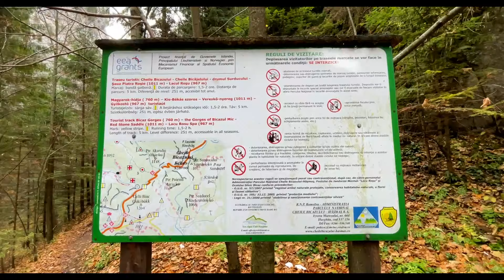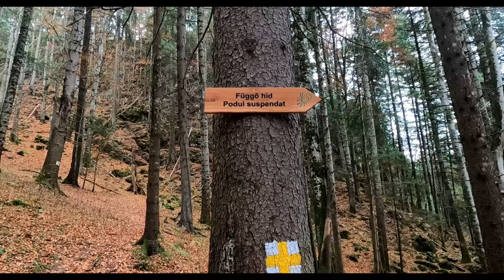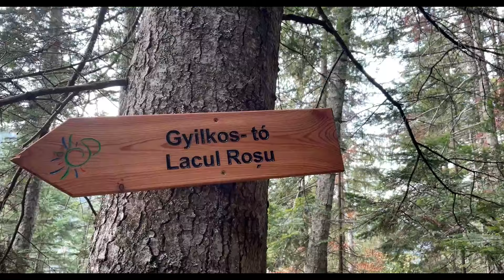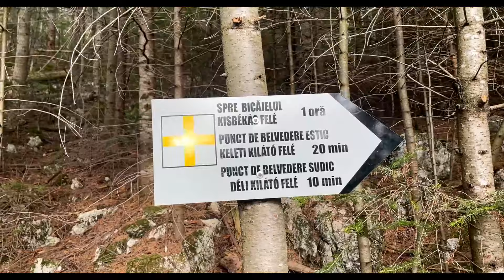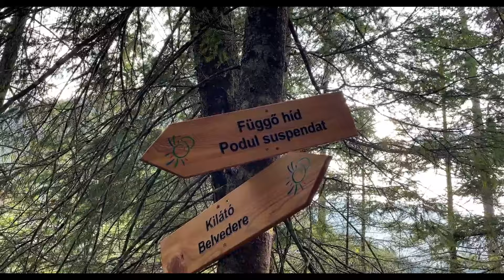Cheile Bicazului | Cabina Panoramica ,Poduri Suspendate | Cheile Bicăjelului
⚫M-am reîntors in Cheile Bicazului/Cheile Bicajelului din curiozitatea noilor atracții.Ce pot sa spun este ca cei de la parc au făcut o treaba de nota 10.Podul ungurilor arata impecabil și traseele acum sunt bine marcate.Au făcut noi circuite care includ trecerea pe la Piatra Poienii/Piatra Maria si Turnu Negru.In trecut acestea fiind trasee nemarcate.Au făcut noi puncte de belvedere si pe acest traseu este si un refugiu panoramic “futuristic”,zic așa pt ca pare ceva din viitor.Mai este unul identic pe vf.Ucigașul/Ghilcos.Se poate suna si “rezerva” refugiul fara nici un cost,fiind închis cu cheia dacă vreți sa rămâneți peste noapte.Cred ca aceste “refugii” sunt mai mult o strategie de a atrage turiști,nu in a te refugia daca ești prins de o furtuna.Pe de alta parte de la refugiu nu este chiar așa mult de coborât pana la sosea,văzând refugiile din tara vandalizate poate este bine ca este incuiat deși repet mi se pare o chestie comercială.O noua surpriza este si “Podul Suspendat”.Dacă ai rau de înălțime ar fi bine sa îl eviti deoarece este amenajat la o distanță considerabila fata de sol.Nu de alta dar un cuplu care au mers cu noi o porțiune l-au evitat la întoarcere din cauza înălțimii.Acum 2 ani când am parcurs acest traseu pt prima data nu am întâlnit pe nimeni pe traseu,acum in schimb potecile erau pline de vizitatori,ceea ce mi-a plăcut mult.Prima data am făcut traseul puțin divers,nu am mers la Piatra Poienii și Turnu Negru ci am mers direct spre strada DN12C (aici video ) deoarece erau trasee nemarcate unde puteți găsi videourile pe canalul de YouTube.Am observat ca majoritatea turistilor pe care i-am intalnit pe traseu au traversat podul suspendat spre Piatra Poienii unde este partea cea mai abrupta.Probabil vroiau sa ajungă doar pana la Piatra Poienii/refugiu panoramic.Noi l-am făcut invers și la final am făcut coborârea de la refugiu spre podul suspendat,ceea ce va recomand dacă vreți sa faceti întregul circuit pe care l-am parcurs și noi.La un momendat trebuie traversat Bicajelul și dacă parcurgeți ca noi traseul,mergeți pe lângă râuleț in stânga unde veti găsi o punte improvizata pt a trece peste apa.
⚫Semnele de marcaj au fost de la Podul Ungurilor DG,apoi TG cu trecere prin  Saua Tifrea,PG spre refugiu panoramic/ Piatra Poienii si CG pana la podul suspendat.DG de la podul suspendat înapoi  spre podul ungurilor.
⚫Timp parcurs : 6 ore(mie imi i-a deobicei mai mult timp cu filmarile)
⚫Dificultate : Medie
⚫Iarna nu este recomandat urcarea/coborârea pe porțiunea dintre Podul Suspendat și Piatra Poienii

Daca iti place acest proiect ma poti sustine pe :
⚫Beneficiar : Gheorghe Olivian Urda IBAN ➡️RO36 BREL 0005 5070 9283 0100 tot Revolut

00:00 Intro Drona
00:53 Inceput de traseu
01:10 Podul Ungurilor
01:22 Minicscade din Cheile Bicajelului
02:50 Punct de Belvedere
03:24 Podul Suspendat - o mica trecere
04:36 Peisaje pitoresti
11:47 Cabina/Refugiu Panoramic
13:05 Turnul Negru
14:44 Podul Suspendat in mai multe imagini
15:15 Inapoi la Podul Ungurilor
16:36 Tips